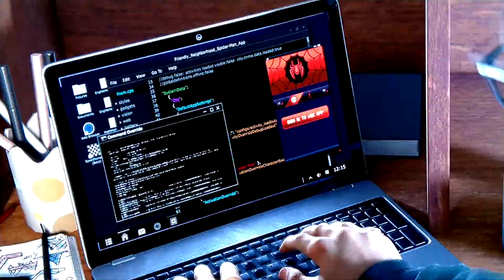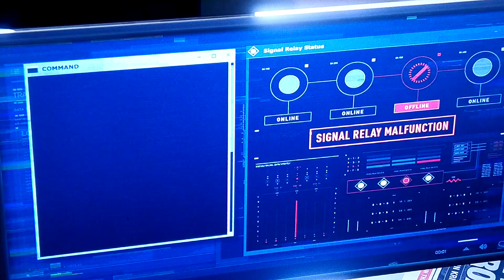George plays marvel Spider-Man Miles Morales part 7